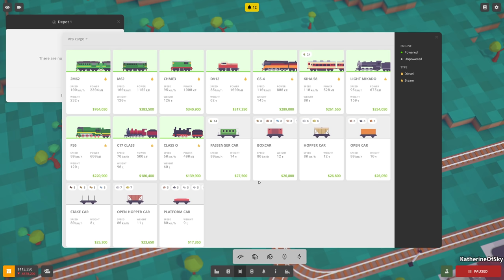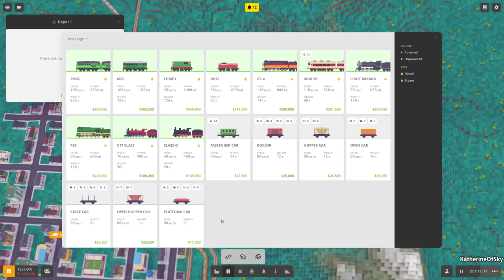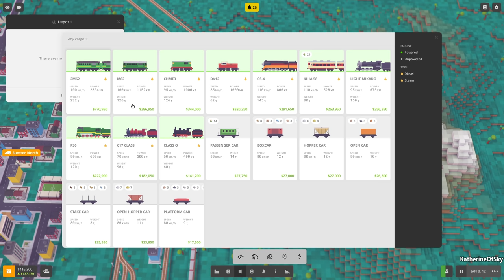Voxel Tycoon - STONE, GRAVEL, & TRAINS - Let's Play, Early Access Ep 14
If you've loved Transport Tycoon or OpenTTD, Voxel Tycoon brings that gameplay AND mixes it with Factorio-like local production!

A huge thank you to Voxel Tycoon for providing me with a game key!

About Voxel Tycoon:
Voxel Tycoon — a management sim set in the infinite voxel world. Mine resources and process them into goods on your custom factories. Set up supply chains and passenger routes with a huge fleet of trains, trucks, and buses, and turn small cities into prosperous megapolises with a thriving economy!

Transportation
The game has more than 50 vehicles representing eras from steam to electric, among which are locomotives, railcars, trucks (including semi-trailers!), buses, multi-unit speed trains, and more.

Every vehicle has its own unique properties that you should take into account when buying and building consists of them. Thanks to our physics simulation, vehicles will behave differently based on their weight, the type and amount of cargo they're carrying, motive power, and grades.

Flexible scheduling allows, among other things, to select exact tracks where trains should arrive at stations, or choose what specific railcars should load or unload at any given stop. You can give mass orders using Routes, or set up individual tasks for each vehicle on your roster.

Bridging and tunneling, along with a full signaling system (you don't want your trains to crash into each other, do you?), allow you complete freedom to build and expand your network.

Factories
Organize mining with mine shafts, then process the raw materials using crushers, furnaces, refineries, and other machinery.

Complex production chains require complex logistics! Design unique factories of your very own by connecting machinery, buildings, and storage facilities with conveyor belts.

Fund and supply research of new technologies, unlocking new buildings, production chains, and vehicles.

Infinite World
Explore an unlimited, procedurally-generated world filled with unique biomes, from deserts to arctic tundra. Unlock new regions to find rare resources and new development opportunities. The world is endless, so you’ll never run out of space.

For the most successful tycoons, we include full-featured terraforming: turn the world into exactly what you want, all according to your perfect plan! Keep in mind, however, it might cost you a fortune.

The world is not limited to the classic top-down Tycoon view - Free Camera mode allows you to immerse yourself directly into the action. Fly around in the first person for gorgeous views, get a closer detailed look at production chains, and even ride around on your trains while they do their job.

Economy
Every city has its own needs, which you can fulfill to kick-start growth. The bigger a city gets, the more customers and passengers move in, meaning more potential profit! The growth of a city doesn't simply increase the quantity of goods required - higher stages of development will move away from the basics, requiring more complex and expensive products.

Keep in mind that the values of goods are not constant and depend heavily on your actions as the supplier. Higher demand leads to higher prices! As a last resort, you can always help cities and business solve their financial problems directly by investing funds in their development.

Don’t just focus all of your efforts on freight - people have destinations to get to as well! Manage passenger flow between cities, and don't forget to treat them with care - different passengers are all heading to different places.

Moddable from Day One
Voxel Tycoon is developed with rich extensibility in mind. A lot of aspects can be modded: from changing existing config files to adding new vehicles and buildings, resources, production technologies, research, and any other supported content to writing custom logic using C#. The game is bundled with the always up-to-date modding tools.